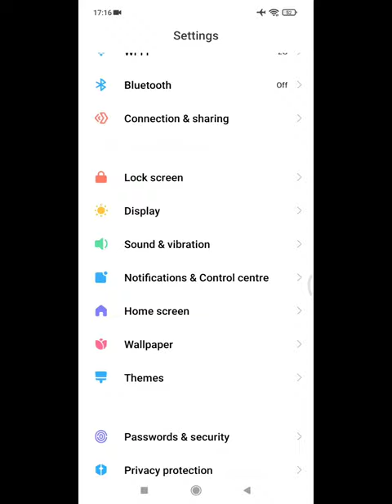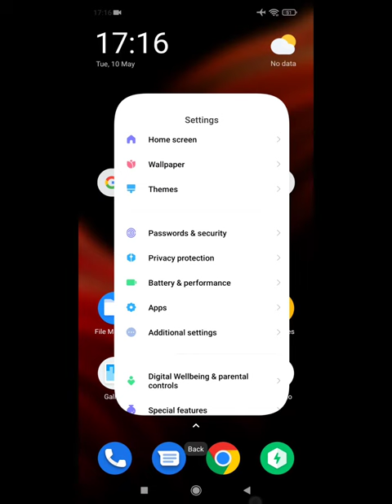Fix youtube not working miui 12.5 | youtube not working in mi phone | YouTube not working redmi 2022